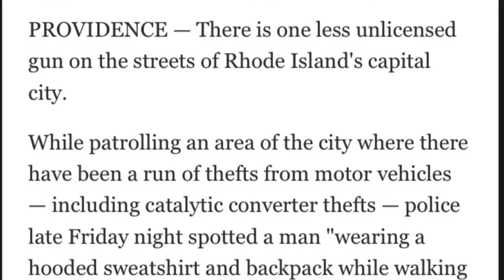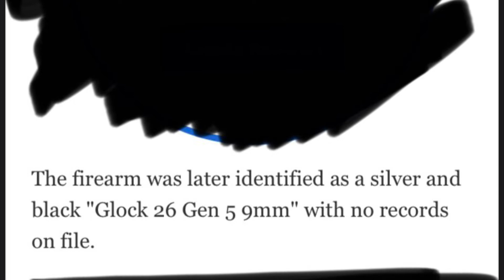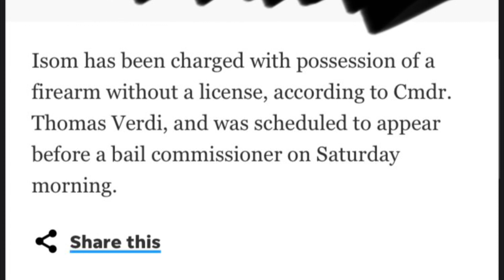Dear Rollercoaster-Face - Brikk The Ruler - Prod. Boger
Freestyle. FreeVerse. Whatever you like. Just bars.
I just got home from 4.8 days in my states’ county prison system. SMH.
More on the way. (Music wise)

I had thoughts of the game,
Beside making a name,
If nothing else would’ve came,
Then I’m running again,
They say they all full of smoke,
Bet I’m still at the bank,
If he ain’t get it again,
Im probably taking ya chain,
Tucked in, I’m under the flame,
But what could be for the game,
I was tryna be great,
Where’s the shooters with scores,
I started dropping the jays
It’s Too much switches and sways,
I’m thinking gun it again,
Damn the ruler a fade.
How I get it, and wait.
How he get em a grave,
Damn if the business away.
Im on the payment,
To scrape shit,
Damn it to a daily,
The grave shift or day shit,
But what about that pay tip.
Too major, I’m waist in,
Trip one of these players.
The base hit, but take this,
Ain’t too many saying.
Like what if big up the block,
Or what if pac had some guap,
Or if big L at his spot,
Or prodigy on his rock,
See KRS come in town,
But that one got me a lot.
What if big pun took his chops,
Or that a Kobe was dropped.
I sat straight with it hot,
Cause I ain’t tryna miss shots.
See still the game went,
See when it make sense,
Ain’t just this haze hit,
We all until a grave in,
It’s amens. But I’m slayin,
See why they waited,
Could feel this shit up the block,
I took his brain then,
Couldn’t fit my shit to a rock,
So what the play is,
Back to that ape shit,
I’m cooking bacon,
Jungle rules,
So don’t tell about the fragrance,
Now try remaking,
My whip a gravy,
And if I got it on,
then she wave it.
I had it shaking,
The bell boys could play shit,
From when I came in,
I Sat her by the bar,
But we Willy’d to the play pen,
Whispered up the way,
She ain’t the one to really play with,
Then had me waiting.
When I was waiting,
I had the crown,
crossed my legs to a facey.
The view amazing,
I’m working hard,
Got no time to be late,
I’m in the yard,
but I don’t fuck with the chafe,
Boy I’m dogging today.
Could do that talk in ya face,
I ain’t been tryna see waste,
But what the fucks in the way,
Ain’t no switching I’m straight,
Ain’t just turning away,
I took a seat at the table,
Look like they brought in a stray,
I guess we came to the day,
Pres in the office today,
Might be declining to date,
Let’s peep and see it again,
Ain’t take a chair in this frame,
Too many bars to debate,
I put my name in the pot.
They kinda swashed me away,
I took a thing for the topic,
But I’m just really for pay,
That’s just 100%,
But see  the business is strange.
I already said lames,
The dead, blessed and okays,
Art not forget I’m the king,
But I’m still out my strings,
A knocking off of the wall,
Even though it’s a strange,
So when I’m passed with the page,
Tuck me in with the saves.

Please, Okay? The f#^&.

Produced / Boger